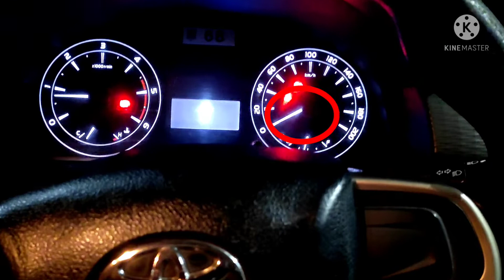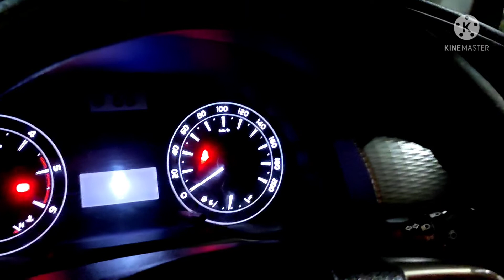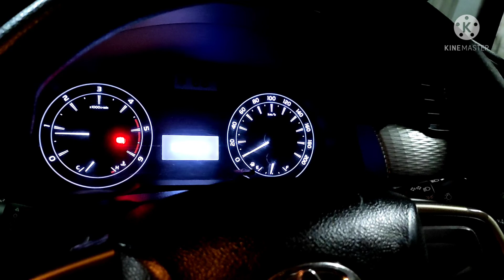B1660 Passenger's Seat Airbag Active Mode Indicator | Hindi 1m views 10k subscribe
B1660 Passenger's Seat Airbag Active Mode Indicator Hindi

B1660 passengers seat airbag active mode indicator
b1660 passengers innova
airbag active passengers
b1660 Toyota
Toyota  crysta b1660 airbag fault
Hindi b1660